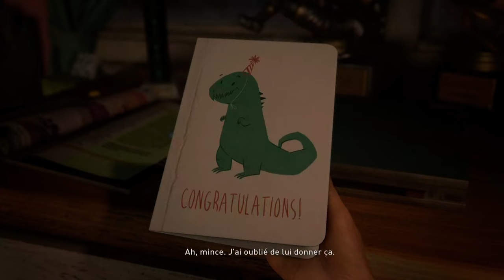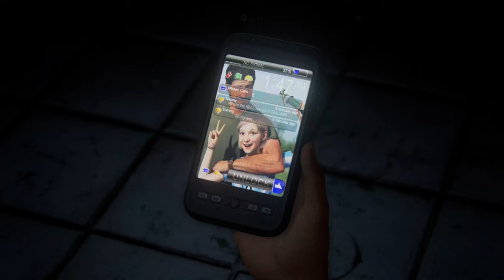X-Rouge / The Last of Us Part I [4K60FPS - PS5]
Plus de 9 ans après sa sortie sur PS3, Naugthy Dog nous fait le plaisir de re(re)sortir le premier volet de la saga "The Last of Us" mais cette fois-ci en version next-gen !
Ce remake est-il un jeu destiné à la PS5 ? La réponse est un grand OUI ! Les graphismes, la fluidité, la nouvelle motion capture, l'amélioration du surround. Enfin un résultat digne de 2022 !